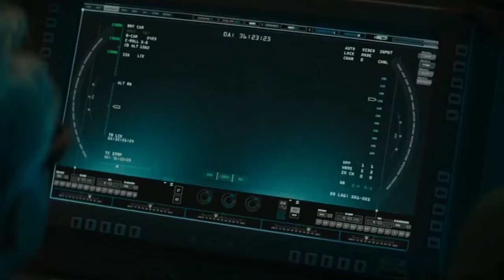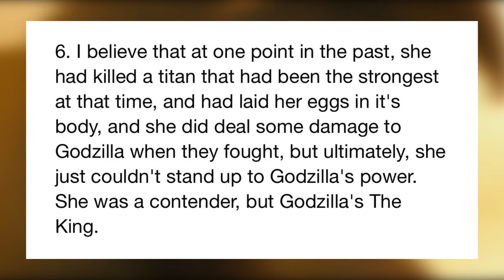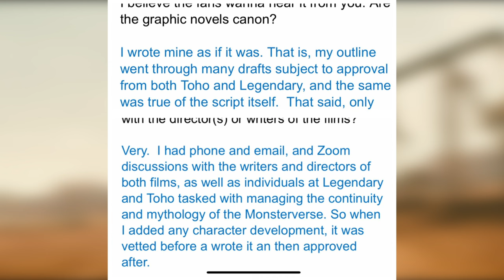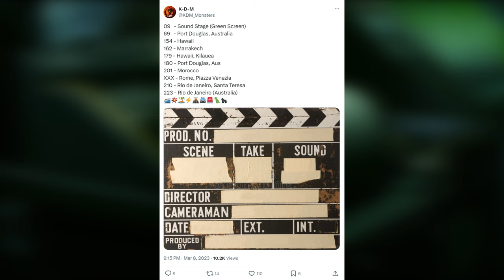Behind The Scenes Drama Explained – Godzilla X Kong: The New Empire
Continuing our journey through the chronological development of the MonsterVerse, we discuss figures, comics, G-Team, copyrights, merch,  production updates, new filming, VFX, plot teasers, and a Plot Synopsis!

Chapters
Intro 0:00
Ape VS Mecha Ape 0:40
Hiya Godzilla 2019 Update 1:54
Hiya Heat Ray Godzilla 2021 2:20
Spiral Studios Mothra 2019s 2:38
Akira Takarada’s Lost 2014 Cameo Explained 3:36
Ken Watanabe On KOTM 6:40
Dougherty, Watanabe Interview 7:27
Vera Farmiga, Kyle Chandler Interview 9:23
Drew Edward Johnson Interview 10:21
Greg Keyes Interview 10:47
GVK Mocap Explained 11:22
Warbat Name Change Explained 12:25
Adam Wingard’s Dark Secret About GVK Revealed 12:44
Leaks Debunked 14:11
Soundtrack Mixer 14:42
MV Godzilla Contract Explained 14:47
Monarch LOM’s Connection 15:22
Main GXK Shooting Locations 15:40
GXK Shot For IMAX 15:57
In Memorial 16:40
Conclusion 17:00 to END

KDM Teases Monarch Connection To GXK “Not As You Maybe Think”